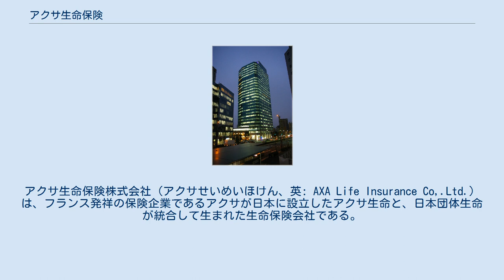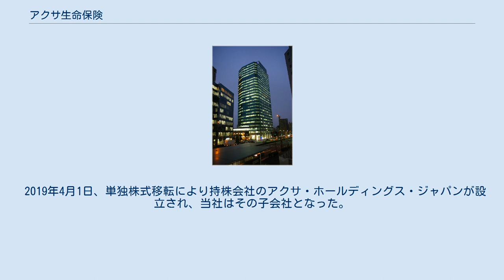アクサ生命保険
アクサ生命保険株式会社（アクサせいめいほけん、英: AXA Life Insurance Co,.Ltd.）は、フランス発祥の保険企業であるアクサが日本に設立したアクサ生命と、日本団体生命が統合して生まれた生命保険会社である。
 アクサグループは世界57カ国、約1億200万人の顧客を持つ世界最大級の保険グループである。
 元母体の一つである日本団体生命は1934年、日本経済団体連合会（通称日経連。当時は全國産業團體聯合會）の協賛による法人・団体を専門とした生命保険会社として設立され、1937年には既に三菱重工業、呉羽紡績等の従業員20万6700名の加入があった。
また、アクサ生命（旧法人）は1994年にアクサの日本法人として設立されたものである。
 2000年3月を以って日本団体生命とアクサ生命が共同で持株会社「アクサ ニチダン保険ホールディング」（後のアクサジャパンホールディング、法人格としては現在のアクサ生命保険株式会社と同一）を設立。
その年の4月に、アクサ生命は主に個人で加入する保険を引き受ける「アクサ ニチダン生命」に、日本団体生命は主に団体で加入する保険を引き受ける「ニチダン生命」にそれぞれ社名変更され、その1年後の2001年3月に、アクサ ニチダン生命は名称を再びアクサ生命に戻し、ニチダン生命は「アクサ」を社名に冠したアクサ グループライフ生命にそれぞれ社名変更された。
この社名変更のタイミングで「AXA」のシンボルマークの下に記されていた「NICHIDAN」ロゴが廃止され、グループ共通で使用する「AXA」のみを表記する現行のシンボルマークなった。
アクサ生命は2005年10月にアクサ グループライフ生命を吸収合併した。
 2007年にアクサグループがウインタートウルグループをクレディ・スイスから買収したことにより、ウインタートウルの日本法人であるウインタートウル・スイス生命もアクサグループ入りし、2008年1月に社名をアクサ フィナンシャル生命に変更した。
同社は銀行窓販専業会社として営業していたが、2009年10月1日にアクサ フィナンシャル生命を吸収合併し、再びアクサ生命に一体化した。
 これら一連の統合により、現在は商工会議所の共済制度や福祉制度の引受保険会社として、専任の営業社員を通じて経営者への対策（リスク・事業継承）や従業員への福利厚生プランの提案を行う「アクサ CCI チャネル」、ファイナンシャル・プランニングの知識を有する専門の担当者を通じてコンサルティングサービスを行う「アクサ FA チャネル」、保険代理店や金融機関、税理士・公認会計士、保険ショップなどを通じて個人・法人のリスクマネジメントやコンサルティングサービスを行う「アクサ パートナービジネス チャネル」、企業・官公庁・組合などの団体向けに福利厚生のサポートを行う「アクサ コーポレート チャネル」と4つの販売チャネルが存在する。
 2014年10月1日、持株会社のアクサ ジャパン ホールディング株式会社がアクサ生命保険株式会社（旧法人）を吸収合併し、商号をアクサ生命保険株式会社に変更した。
 2019年4月1日、単独株式移転により持株会社のアクサ・ホールディングス・ジャパンが設立され、当社はその子会社となった。
翌4月2日に当社子会社だったアクサ損害保険、アクサダイレクト生命保険、アクサ収納サービスが現物配当によりアクサ・ホールディングス・ジャパンの子会社となった。